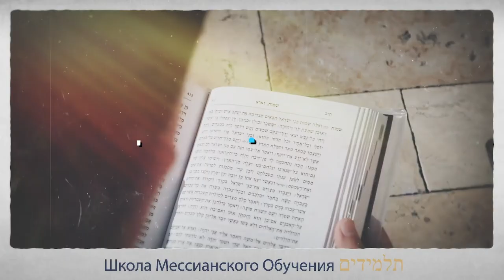Ш.М.О.Т "Влияние на историю через пост и молитву" Александр Пилипчук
Ш.М.О.Т. (Школа Мессианского Обучения Талмидим)
г.Одесса, Украина
Тема сессии: Дисциплина поста и молитвы
4. "Влияние на историю через пост и молитву"
 Александр Пилипчук (мессианский пастор)
ЕМО "Бэйти Симха" г.Хмельницкий